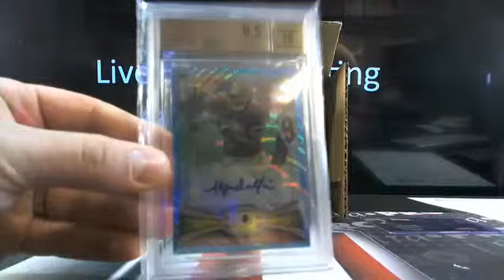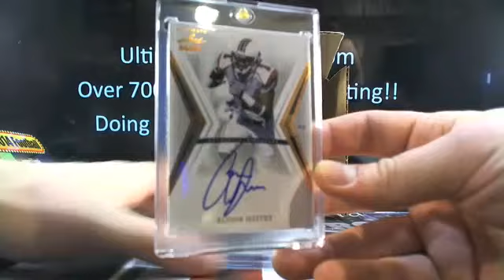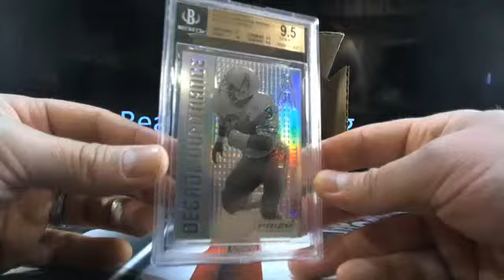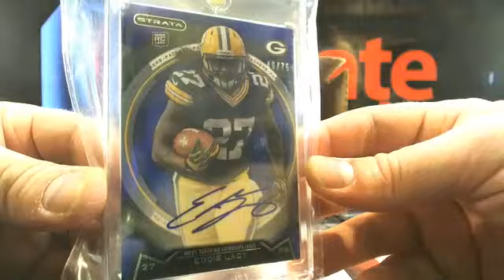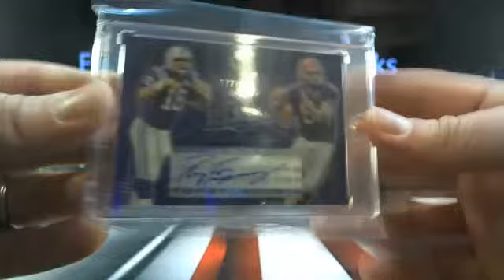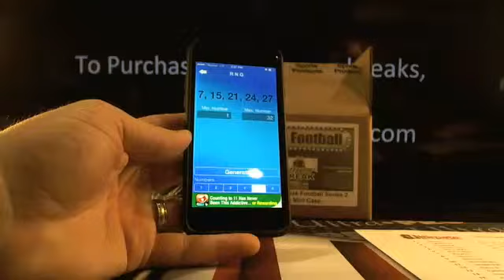UltimateBoxBreaks.com: 2014 Super Break Series 2 Football Ca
UltimateBoxBreaks.com: 2014 Super Break Series 2 Football Case Break #24 - Captured Live on Ustream